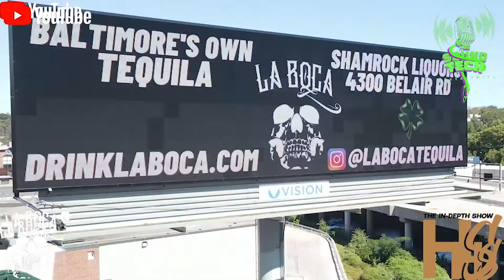SGE Kash Interview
Interview with SGE Kash

Episode 46

Talks about life music and more tune in.